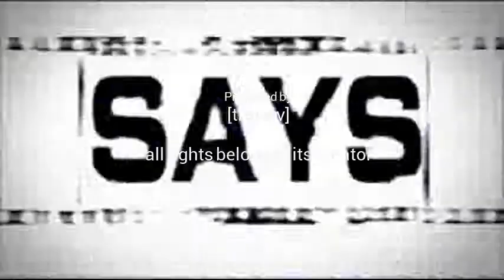The Rock Says: YTP: Mordecai fears the power of Pingas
Original YTP (Thanks you mad bro?)